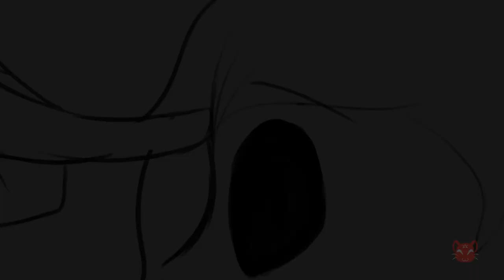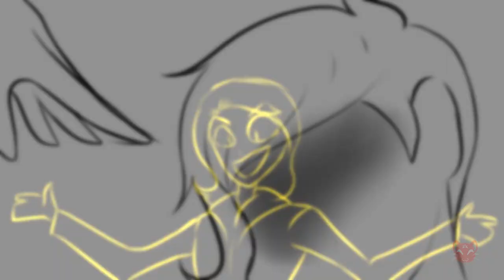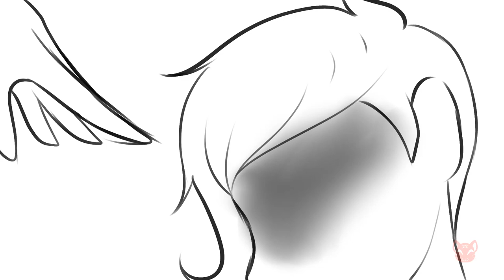[SH] Friends on the Other Side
Happy Halloween, my friends! It has been a while, but I finally bring you a video! I hope you guys like it!

Song: Friends on the Other Side (Villains Medley) by Thomas Sanders and Friends

Outro: Ahrix - Nova